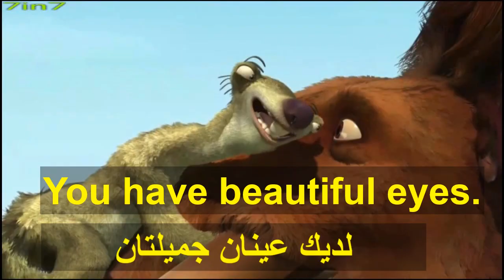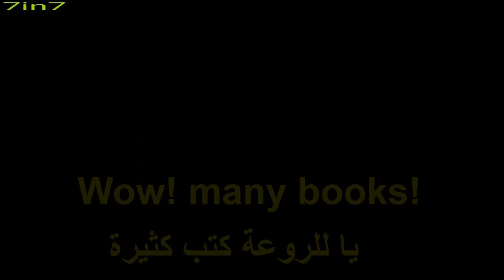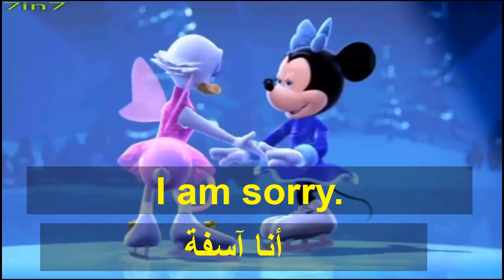تعليم القراءة للمبتدئين بالترديد من الافلام 2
طريقة رائعة لتعلم الانجليزية للمبتدئين من خلال التكرار من مقاطع الافلام